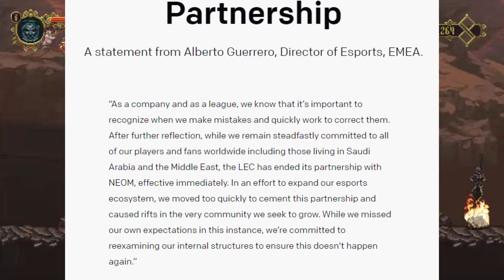Vitória, polêmica e ostentação! 😢 - Nerd News